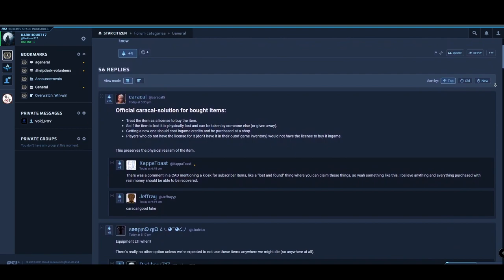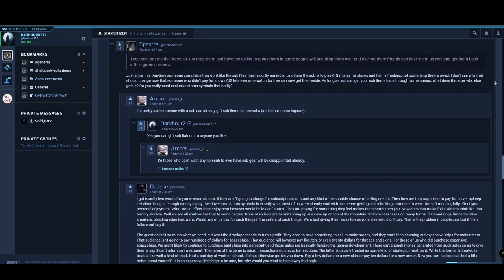Star Citizen 3.15 Personal Inventory What will happen with Sub/Concierge flair When looted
Hey everyone. As we all know Personal Inventory is coming in with Patch 3.15. I have seen some questions and had some myself on the affects on Sub and Concierge Flair. Now with the lootable courses I am all for being able to loot these items and as has been known we will be able to recover them but what happens to the items once they are taken. This is the question asked. Check out the video let me know we have links below for the Spectrum post I did as well as some clips from on responder.

Smarty's Clips

Thanks again everyone for all the support.

STAR-4J72-JCGV